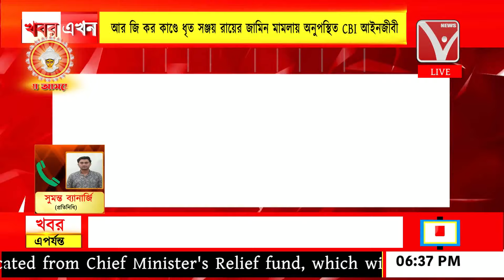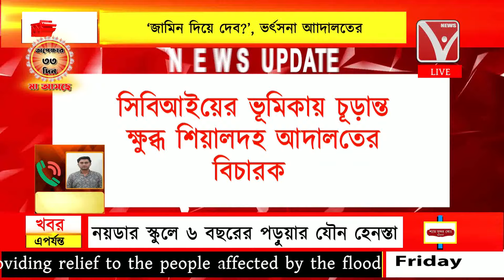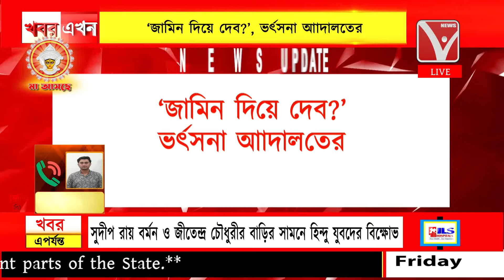R G কর কাণ্ডে ধৃত সঞ্জয় রায়ের জামিন মামলায় অনুপস্থিত CBI আইনজীবী